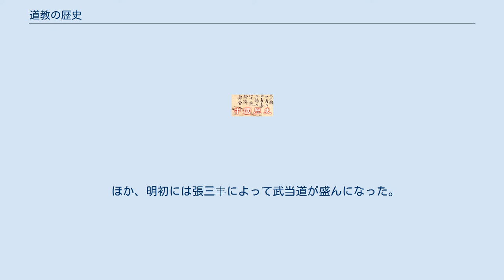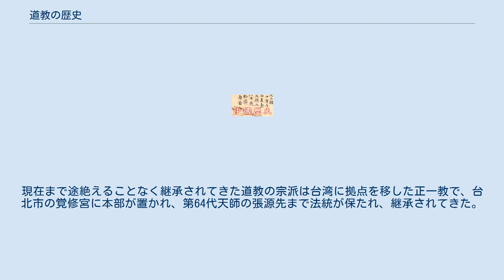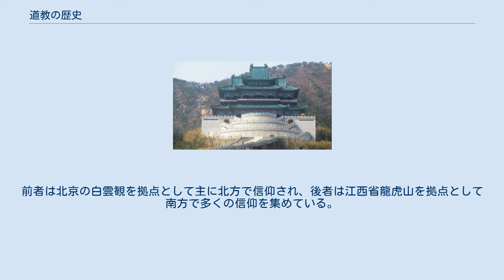道教の歴史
本項道教の歴史（どうきょうのれきし）においては、中国三大宗教の一つである道教に関する中国における歴史を概観する。
 なにをもって道教の成立とみなすかについては諸説ある。
道教による伝説的な説としては、道教は老子によって作られたとする説や、宇宙の創成者である元始天尊によって作られて老子に継承されたとする説、黄帝が開祖で、老子がその教義を述べたとする説などがある。
一般的な学説としては、以下のものがある。
 諸子百家の「道家」に起源を求める説。
 2世紀後半の太平道・五斗米道を道教の始まりとする説。
 5世紀半ばを道教の始まりとする説。
 諸子百家の道家は、学術的な流派の一つであり、宇宙の起源や万物の生成、社会の興亡や人の善悪などを議論し、独自の学説を立てていた。
漢代に入ると、黄老思想（黄帝と老子を神仙として崇拝する思想）が盛んになり、前漢の建国の際には彼らの清常無為の思想を用いて指導がなされた。
後漢になると、黄老思想は徐々に神秘化され、徐々に宗教的な面が現れるようになった。
 養生説などにおいて道教が道家の思想の影響を受けていることは確かであるが、従来の日本の学界では両者は区別されて考えられるのが一般的であった。
ただし、欧米圏では中国における道家思想・道教・民間信仰などは同一視される傾向が強く、道教の源泉は道家思想に求めることが多い。
近年は、道家・道教の区別はさほど強調されないことが多い。
 教団としての「道教」は、後漢末期から魏晋時代にかけての張角の太平道と張陵の五斗米道に始まるとされる。
 太平道 鉅鹿郡の張角は、自ら「大賢良師」と称し、黄老道を奉じて弟子を集め、「太平道」と呼ばれる教団を組織した。
その活動は「首過」（罪を告白し天や鬼神に懺悔する）や「符水呪説」（おふだを入れた水を飲み呪文を唱える）といったものである。
この教団は後漢末期の不安定な時代に多くの信者を集め、大方（信徒一万人）と小方（信徒数千人）からなる「方」という組織を単位として、方ごとに統率の首領を置いた。
太平道にはやがて数十万人の農民が集結し、軍隊のような組織となった。
彼らは184年に蜂起し黄巾の乱を起こしたが、間もなく鎮圧され、教団は壊滅した。
 「太平道」という名前は、『太平清領書』という経典と関係すると言われる。
『後漢書』襄楷伝によれば、後漢の中頃、于吉という道士が曲陽泉水で『太平清領書』を感得し、弟子が順帝に献上した。
役人は、この書はでたらめであるとして収蔵していたが、のちにこれを入手した張角が太平道を立ち上げた。
 現在、『道蔵』には『太平経』という経典が収められているが、これと『太平清領書』の関係は不明である。
『太平経』は少なくとも梁・陳の頃の復元編修を経ているらしいが、その内容が初期道教思想を留めていることも確かである。
『太平経』においては「治国の道」が強調され、神人が世に降臨することに託し、最高統治者が乱世を治めることを援助しようとするものである。
具体的な政治改革も記されており、統治者は仁義道徳をもとに人々を指導することや、貧しい人々を救済せねばならないことなどが説かれている。
また、「太平の気」が到来することによって天下が太平になるという信念が説かれており、儒教倫理や道家の学説を取り込みながら、宇宙の起源や万物の生成、社会の興亡、人性の善悪などが「気」の概念から説明されている。
ほか、原始道教の巫術・方術（符水や呪文による病の治療など）についても記載されている。
『太平経』においては仙人は運命によって定められた者にしか到達できないとされ、真の不老長生を得ることに対する関心はやや薄いとされる。
 五斗米道 太平道よりやや遅れて、蜀で張陵によって五斗米道（天師道）が組織された。
五斗米道も、道徳的反省を行い、鬼神の祟りを避けて病を癒す「思過」を説くなど、太平道と似通った性質の宗教集団であった。
ただ、五斗米道では教説がより具体的になっており、『老子五千文』の学習が求められたほか、罪を反省する場としての「静室」の整備、罪に服する書を山神・地神・水神に奉納すること、春夏の殺生の禁止などが行われた。
 五斗米道の組織は「治」を単位とし、最高指導者である「天師」のもと、それぞれの治は「治官」が統率した。
これらは当時の官吏制度を模範に作られており、厳密な組織体系になっている。
新たに入信した信者は「鬼卒」と呼ばれ、中堅幹部になると「祭酒」として信徒を統率した。
祭酒は「義舎」を設けて米や肉を通行人に...